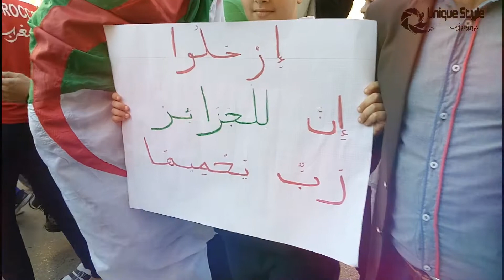مسيرة مدينة مغنية جمعة النصر15 مارس 2019- manifestation de maghnia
مسيرة مدينة مغنية جمعة النصر15 مارس 2019
manifestation de maghnia